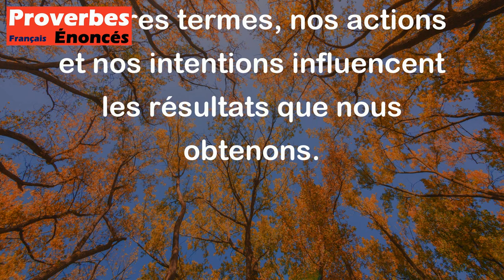Qui mal cherche, mal trouve. - Proverbe Français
Ce proverbe signifie que si l'on cherche quelque chose de malhonnête ou de mauvais, on finira par trouver des résultats également négatifs. En revanche, si l'on cherche les choses avec des intentions positives et honnêtes, on finira par trouver des résultats positifs. En d'autres termes, nos actions et nos intentions influencent les résultats que nous obtenons.